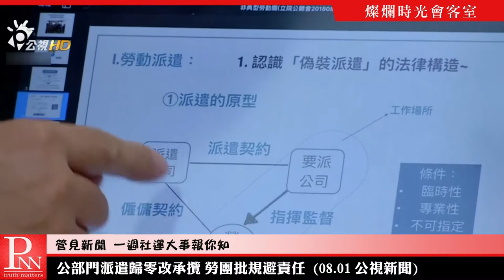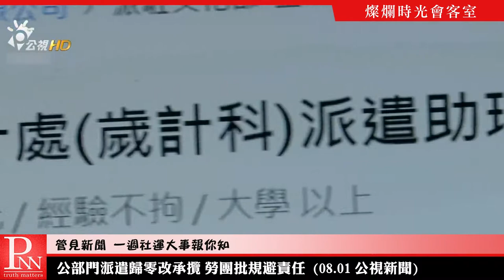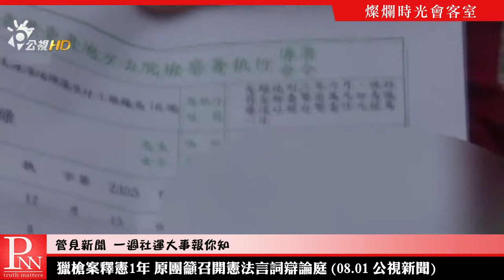【管見新聞】公部門派遣改承攬 勞團批規避責任 201808004